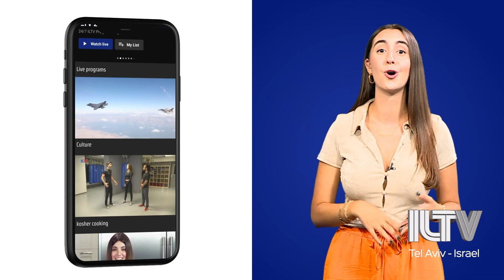Dame Jane Goodall opening new institute branch in Israel!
The 50th annual conference of the Israel Society of Ecology and Environmental Studies kicking off Wednesday in Tel Aviv. And among the biggest surprises announced at the summit – Israel now set to host the newest branch of the Jane Goodall Institute.